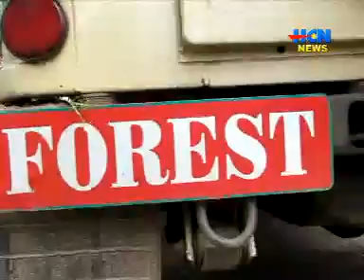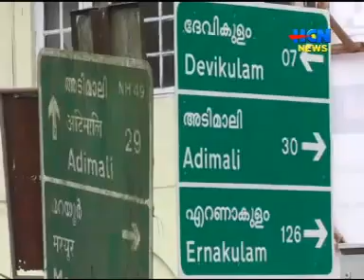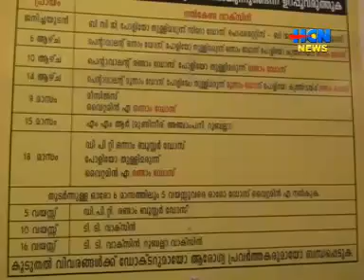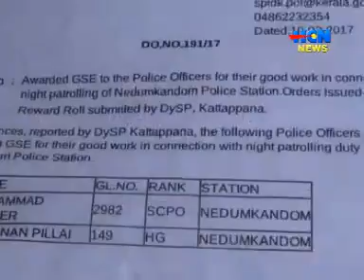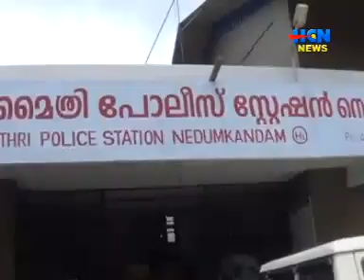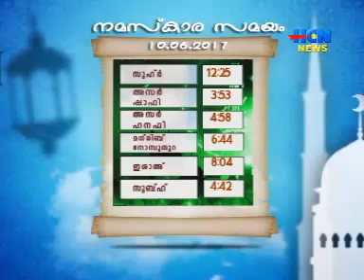HCN NEWS [09. 06. 2017]